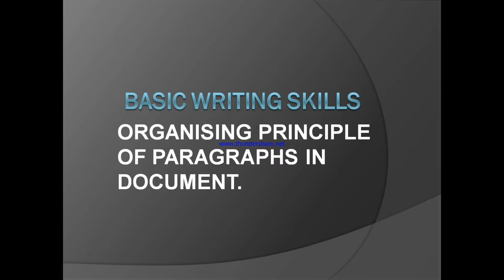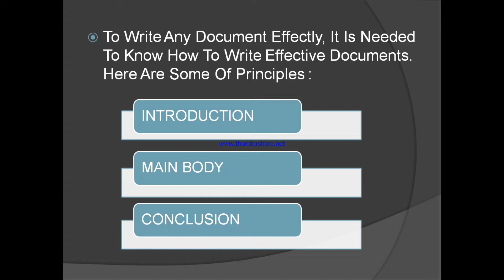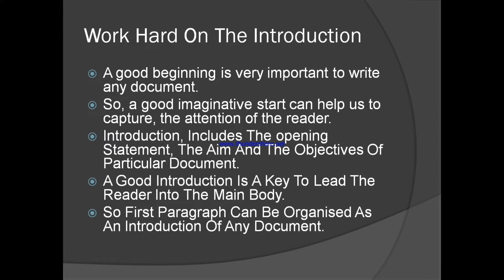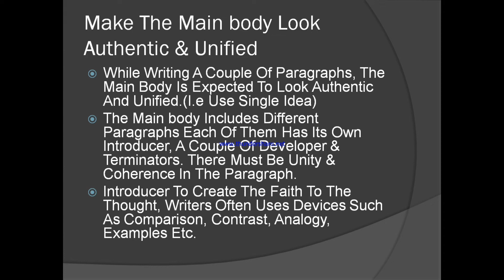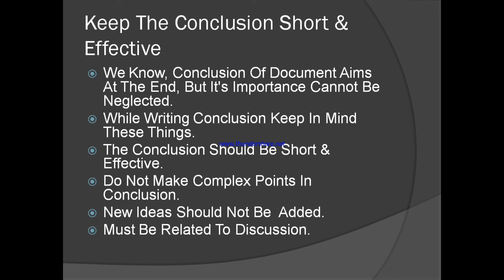#14 Organising Principle Of Paragraphs In Documents|| Basic Writing Skills|| Engineering English-14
#14 Organising Principle Of Paragraphs In Documents|| Basic Writing Skills|| Engineering